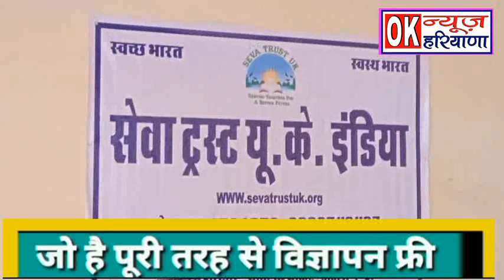विक्रम सिंह की याद में रक्तदान शिविर का आयोजन। सुनिता वर्मा रही मौजूद। सेवा ट्रस्ट यूके इंडिया।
Blood group
Social
Samaj Seva
Saidpur village news
Village news
Seva Trust U.K India
समाज कल्याण
समाज सेवा
शिविर
समाज सेवा कैसे करें
समाज
रक्तदान शिविर
Social
Samaj Seva
Saidpur village news
Village news
समाज कल्याण
समाज सेवा
शिविर
समाज
public service
ateli
Ateli Mandi
Jan Seva
MohinderGarh
ok news haryana
Haryana news Ateli
Politics News
Politics blogs

News Date: 15/12/2022

पिछला वीडियो देखने के लिए √ यहां पर क्लिक करें

Hindi News Haryana
Politics News Haryana

Video Credits:,,,,,,,,,,,,

Channel Owner:

SATENDER YADAV

NewsReporter:

SATENDER YADAV

Video Edited By:
DIVY YADAV

Special thanks to All Viewers

Team:
 OK NEWS HARYANA

चैनल पर खबर व विज्ञापन देने के लिए हमें सम्पर्क करें